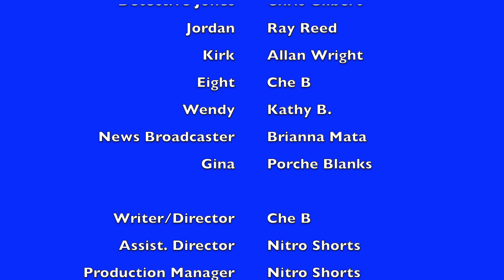The Winter's House | Season 2 | Webisode 3 | Signed & Sealed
TheWintersHouse is a sexy, crime, drama about the intertwining lives of various people surrounding one house.

Producer/Director/Writer: Che B Films
Assistant Director/Production Manager/Script Supervisor/Marketing: Nitro Shorts
Director of Photography: Che B & Nitro Shorts
Make-up Dept. - Nitro Shorts
Craft Services: Kathy B

CAST:
Agent Zamira Vargus - Lilly Fernandez
Det. Sandra Peterson - Danyell Locke-Wright
Detective Mason - Deon Haywood
Detective Smiley - Shon Stevens
Detective Jones - Chris Gilbert
Candice - Nitro Shorts
Jordan - Ray Reed
Kirk - Allan Wright
Eight - Che B
Wendy - Kathy B
Gina - Porche Blanks
News Anchor - Brianna Mata

Catch up on all the webisodes.